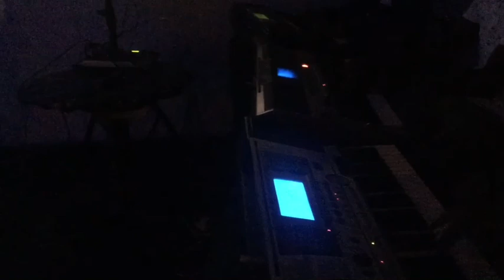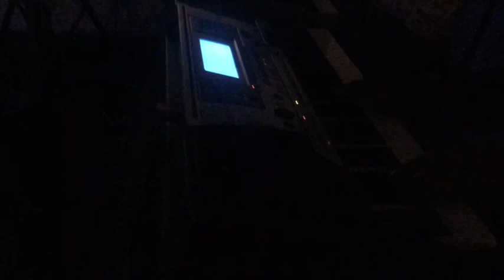Specially compiled top langarm live performed songs, Laurence Baisako key